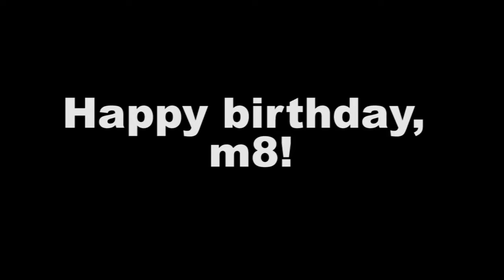CHOLO ANSWERS THE CALL OF DUTY!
He may not be the best gamer in the group, but he sure is responsible for some of the best moments. Join us in wishing a happy birthday to Cholo as we look back at his greatest (?) moments in Call of Duty: World at War!